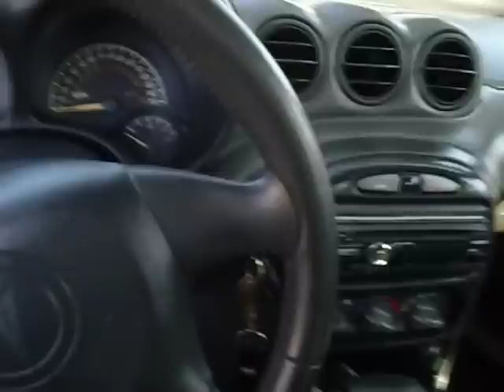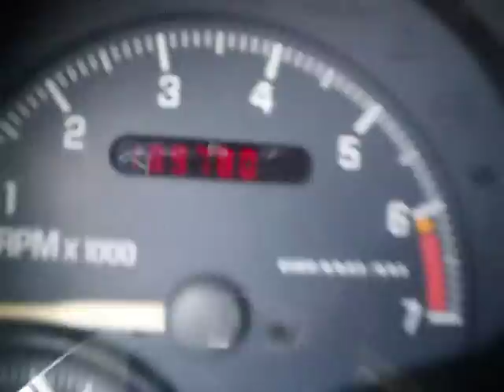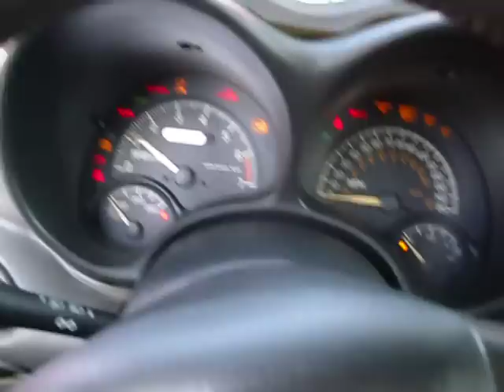Grand am Gt 2000,start up and walk around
selling my grand am gt  $$$